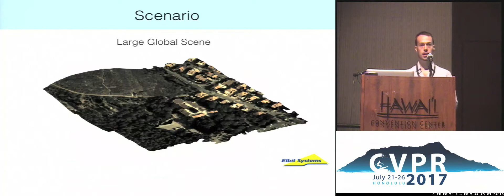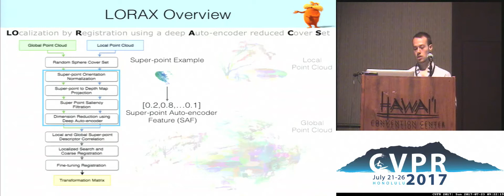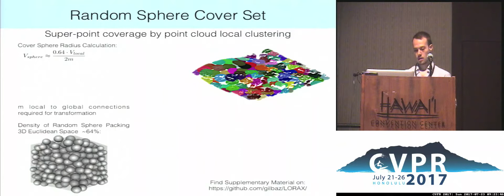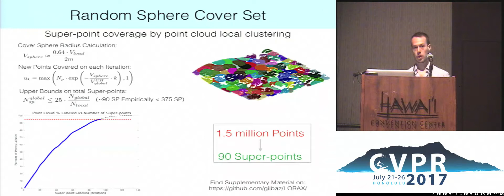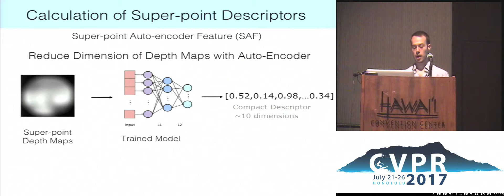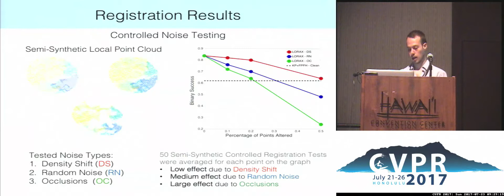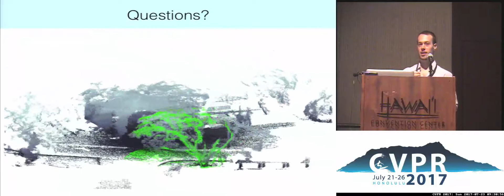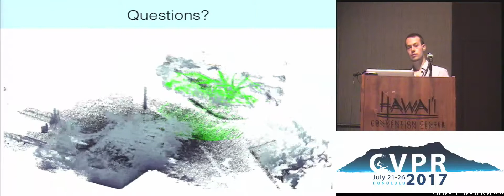3D Point Cloud Registration for Localization Using a Deep Neural Network Auto-Encoder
Gil Elbaz, Tamar Avraham, Anath Fischer

We present an algorithm for registration between a large-scale point cloud and a close-proximity scanned point cloud, providing a localization solution that is fully independent of prior information about the initial positions of the two point cloud coordinate systems. The algorithm, denoted LORAX, selects super-points—local subsets of points—and describes the geometric structure of each with a low-dimensional descriptor. These descriptors are then used to infer potential matching regions for an efficient coarse registration process, followed by a fine-tuning stage. The set of super-points is selected by covering the point clouds with overlapping spheres, and then filtering out those of low-quality or nonsalient regions. The descriptors are computed using state-of-the-art unsupervised machine learning, utilizing the technology of deep neural network based auto-encoders.   Abstract This novel framework provides a strong alternative to the common practice of using manually designed key-point descriptors for coarse point cloud registration. Utilizing super-points instead of key-points allows the available geometrical data to be better exploited to find the correct transformation. Encoding local 3D geometric structures using a deep neural network auto-encoder instead of traditional descriptors continues the trend seen in other computer vision applications and indeed leads to superior results. The algorithm is tested on challenging point cloud registration datasets, and its advantages over previous approaches as well as its robustness to density changes, noise, and missing data are shown.